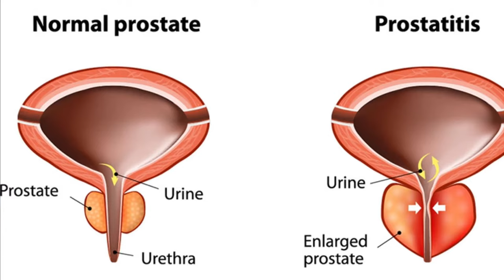What are the causes of penile discharge?/What is penile discharge?/How to treat penile discharge